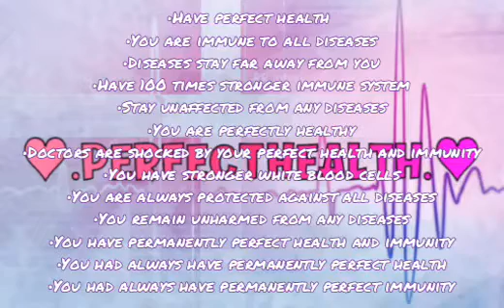Have perfect health but 100 times stronger(subliminal)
♥...~Affirmations~...♥
•Have perfect health
•You are immune to all diseases
•Diseases stay far away from you
•Have 100 times stronger immune system
•Stay unaffected from any diseases
•You are perfectly healthy
•Doctors are shocked by your perfect health and immunity
•You have stronger white blood cells
•You are always protected against all diseases
•You remain unharmed from any diseases
•You have permanently perfect health and immunity
•You had always have permanently perfect health
•You had always have permanently perfect immunity